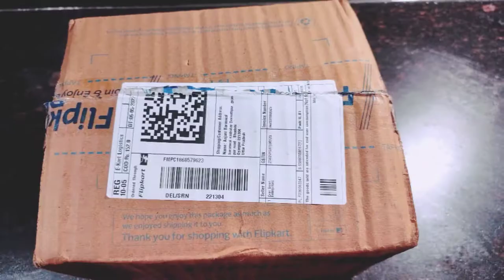sink set dish Rack drainer review | soap dispenser review| supriya'scorner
video highlights
howtoarrangebatan

Plz share your valuable feedback⬇️⬇️ & Let me know which recipe would you like to watch in my next video